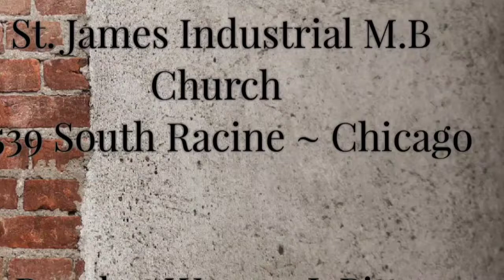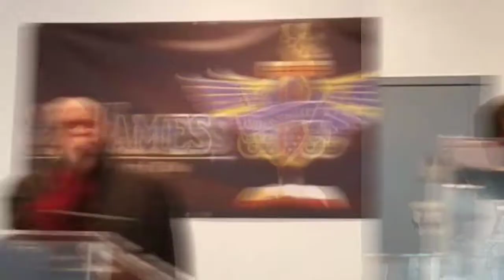The Power of Honest Love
Romans 5:1-8